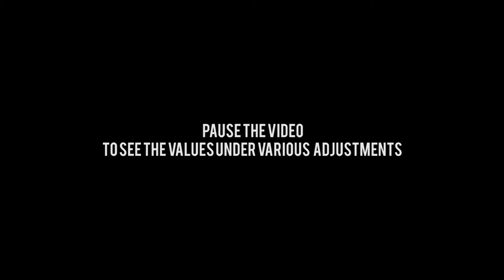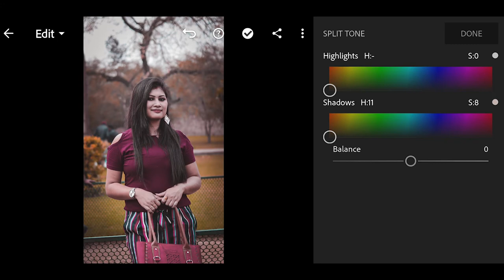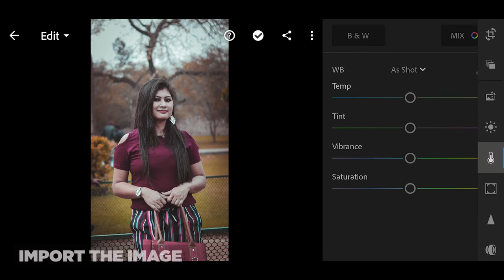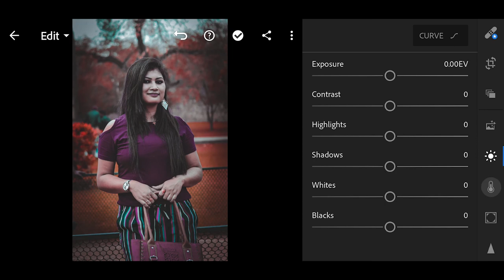Red and orange moody lightroom mobile edit tutorial (Step by Step)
In this video, I have explained the step by step process of achieving red and orange moody look in adobe lightroom mobile app. This process can also be applied to the lightroom desktop version. This is one of the popular looks that can be easily edited in lightroom mobile to post on social media like Facebook, Instagram, etc. I have fast-forwarded the video, however, if you want to know the values that I have used in various parameters, you can pause the video and note the same. I hope you will like the video.

etc.